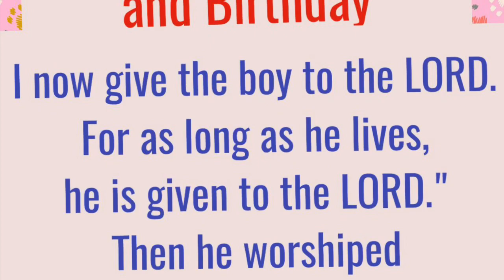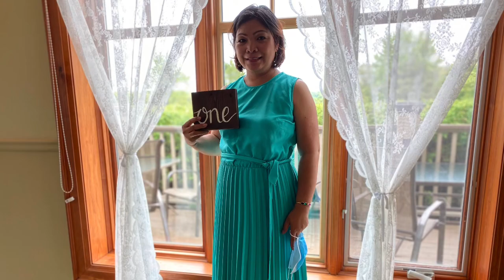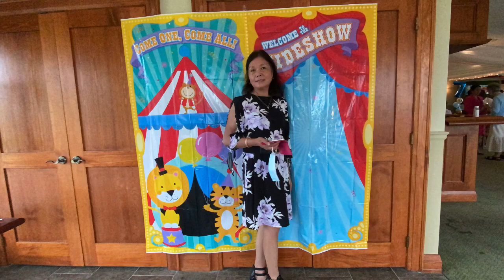Child Dedication And Double Birthday Celebration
| By AmazinglyRooChen
Our Niece Son ChildDedication| Brothers Same Day Birthday DoubleBirthday Celebration At Indie Walkers Golf Club
1 & 7 Years Old Same Birthday Day For Both Brothers & Child Dedication

But Jesus called the children to him and said, “Let the little children come to me, and do not hinder them, for the kingdom of God belongs to such as these.
Luke 18:16

I now dedicate the boy to the LORD. For as long as he lives, he is dedicated to the LORD.” So they worshiped the LORD there.
1 Samuel 1:28

Tuloy Pa rin ang Paghahatid namin ng Pasko-LBC Canada
PADALA NA SA OAKVILLE LOCATION
Kada Wednesday ang Pick Up ng Air Cargo sa Oakville na sa LBC Canada Branch 851 Oakville location.
Air Cargo box pick at our location is on Wednesday